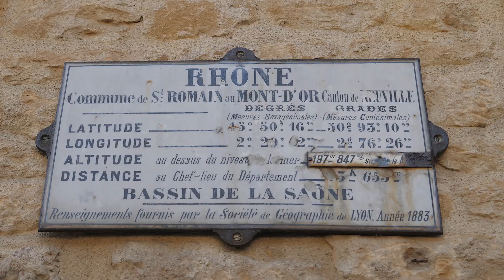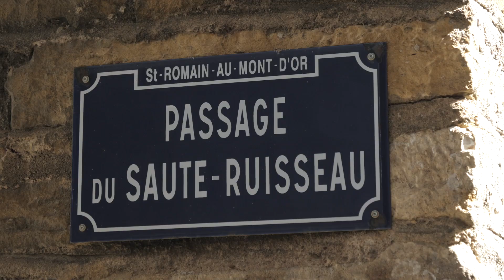Le projet Alizéa à Saint-Romain-au-Mont-d'Or (69)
Alizéa, projet de construction et de réhabilitation à Saint-Romain-au-Mont-d'Or au profit de la Fondation du Prado.
L' art de valoriser le patrimoine de nos beaux villages français tout en créant une véritable vie de quartier au sein d’un bourg : réhabilitation d'une école, d'une orangerie, d'un château et construction de logements neufs au cœur du bourg.
Maitre d'œuvre : BPD Marignan et HTVS Architecture
Film réalisé par Buzz Productions et Nicolas Fussler Photographe